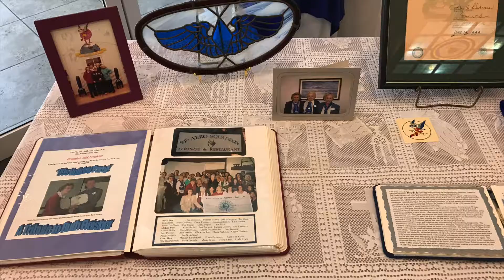Ruth S Fleisher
Major USAF Reserve Ruth S. Fleisher was born 21 Mar 1922 and flew West on 30 Nov 2016 after a long illness. She was a retired air traffic controller, accomplished pilot and instructor, and a member of the Women Airforce Service Pilots (WASP) during WWII.